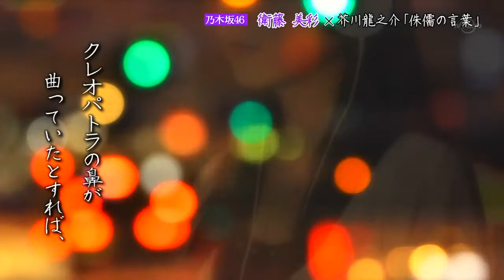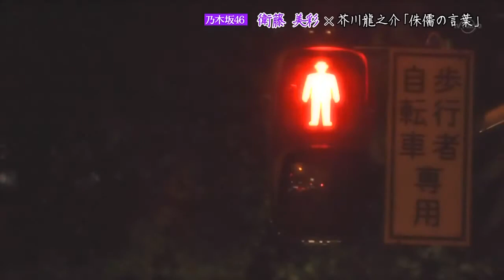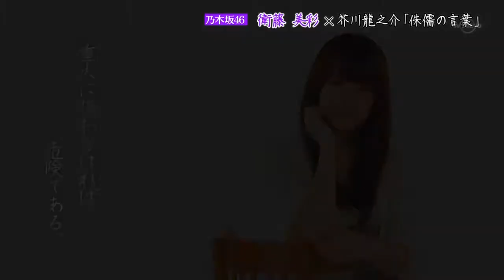120726 Nogizaka Romance ep68 Eto Misa